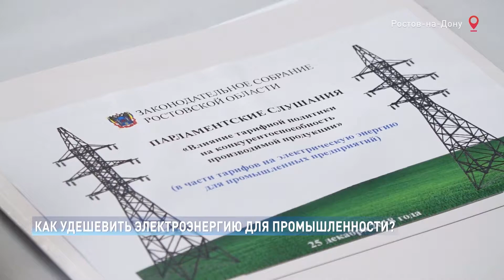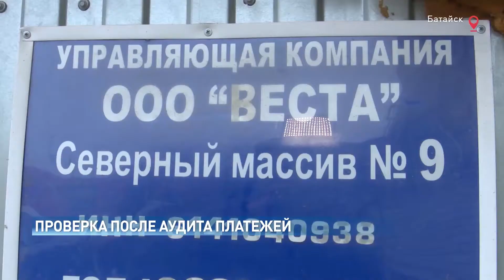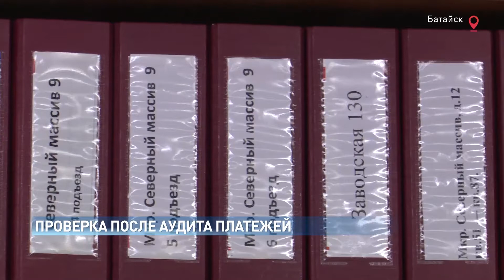Новости-на-Дону в 15.00 от 26 декабря 2018